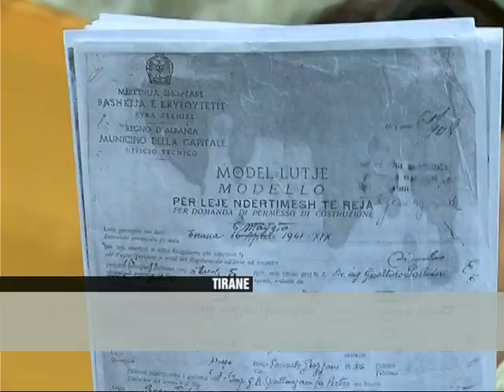Përplasje polici-familjare për pronat - Vizion Plus - News - Lajme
Tentativa per te nxjerre jashte banoret e 13 familjeve nga shtepite e ish-pronareve, ka perfunduar ne perplasje te dhunshme fizike mes policise private qe shoqeronte punonjesit e permbarimit dhe vete banoreve. Sipas banoreve, ai qe pretendon te jete pronari i nderteses, ka falsifikuar dokumentet. E gjithe perleshja ne hyrjen e pallatit trekatesh ne rrugen "Margarita Tutulani" perballe gjimnazit "Petro Nini Luarasi", ka nisur teksa zyrtaret e permbarimit kane hyre ne godine per t'i nxjerre me dhune banoret, por aty kane hasur ne kundershtine e ketyre te fundit. Brenda pak minutave situata ka precipituar ne perplasje fizike, deri ne momentin qe njeri prej policeve private ka qelluar ne ajer me armen e sherbimit, e me pas eshte shoqeruar ne polici. Menjehere ne vendngjarje kane mberritur edhe deputete te partise Socialiste, si dhe policia e shtetit. Deputeti Sajmir Tahiri dhe Pirro Lutaj kane kerkuar te hyjne ne ambientet ku aktualisht jane te ngujuar familjaret, mes te cileve edhe femije, por nuk jane lejuar nga zv/drejtori i policise se Tiranes, Erzen Breçani. Per rreth 15 minuta deputeti Tahiri ka debatuar shume ashper me efektin e larte te policise, duke kaluar edhe ne fyerje personale nga ana e te dy paleve. Pas konfliktit me policine, dy banore jane derguar ne spital.

An attempt to draw out people's houses 13 families from the former owners, has ended in a violent clash between police escort of private bailiff workers and residents themselves. According to residents, it was claimed to be the owner of the building, has forged documents. The Clash entire three-storey palace entrance on the road "Margarita Tutulani" opposite school "Petro Nini LUARASI", as officials started bailiff entered the building to be issued to residents of violence, but there have encountered the opposite of those of last. Within a few minutes the situation has precipitated in the physical clash, until one of us has private policemen fired into the air with the service weapon, and then was escorted to the police. Immediately at the scene have arrived Socialist party deputies and state police. MP Sajmir Tahiri and Pirro Lutaj have asked to enter the premises are currently stuck where family, among whom the children, but were not allowed by the Deputy / Director of Police of Tirana, Erzeni Breçani. For about 15 minutes MP Tahiri too harshly debated the effect of senior police, even in passing personal insult by both parties. After conflict with the police, two residents were taken to hospital.